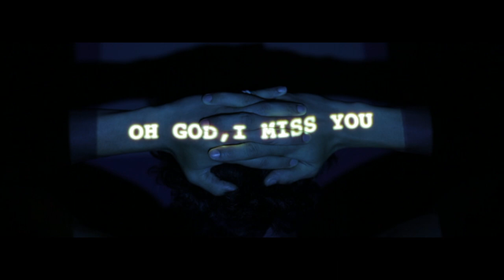JULY - SHORT FILM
"What would you say to your ex if you had the chance to?"

"JULY"

Written & Directed by Joan Michel

DP: Andrew Abuan

Produced with
Jocelyn Vergara

Featuring:
Adam John
Harley Cabrera

Liam Reyes

Interior Set by
Dennis Balmaceda

Special Thanks:
Josh Loreto
Joseph Rivera
Joel Aaron
Selasi Tawia